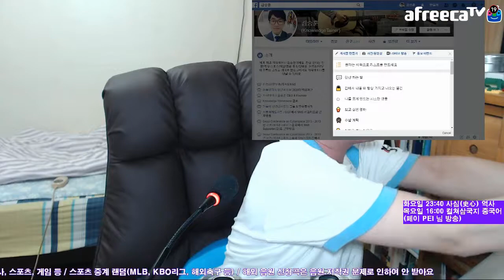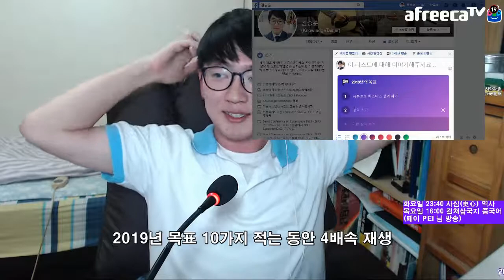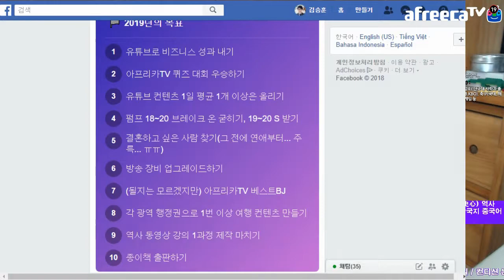2019년 새해 목표 페이스북에 공개하기 Facebook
원래 목표는 크게 잡는 거랬어요. 아마 5번 연애 및 결혼 문제가 제일 힘들지 않을까 싶기도... ;;